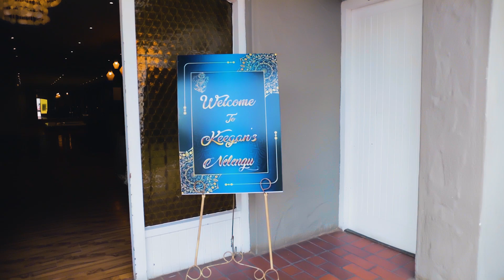Keegan's Nelengu Ceremony | Oak Tree Function Venue | Hindu Ceremony | SA Drone Videography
Immerse yourself in the enchanting memories of Keegan’s breathtaking Nelengu ceremony expertly captured by us. This lovely event took place at Oak Tree Function Venue. Guests exuded elegance, the dancing was superb, and laughter filled the air.

Don't miss out—book us to preserve your special moments! Tag a friend who has an upcoming Nelengu Ceremony.

Videography/Cinematography & Photography: Nostalgia In Motion